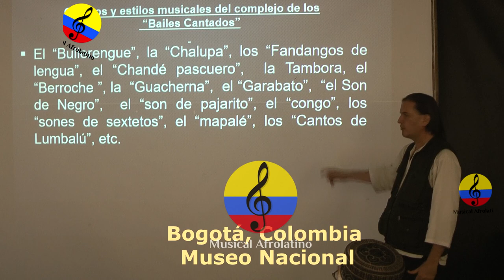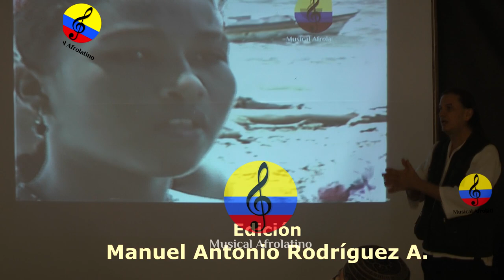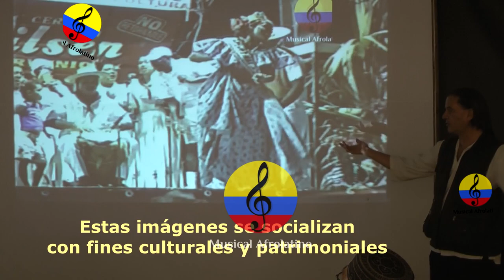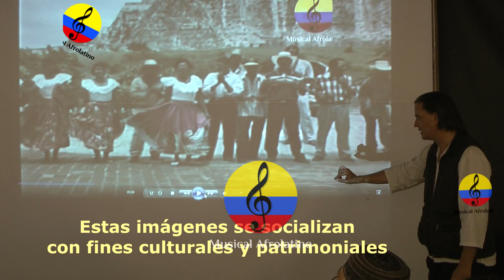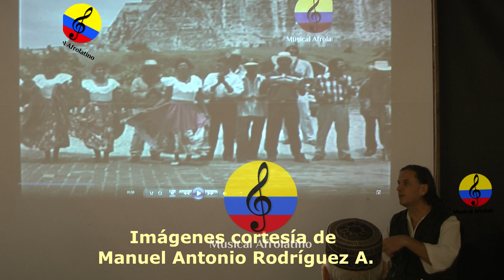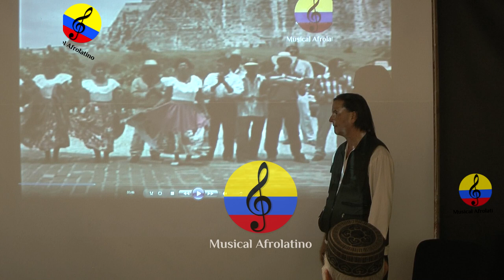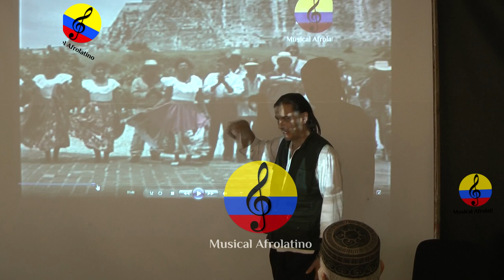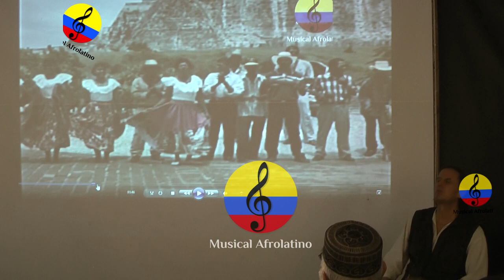Conferencia: música, danza y tradición oral en el Caribe Colombiano, IV parte, Bogotá, 2023